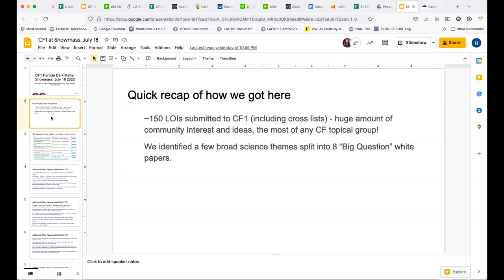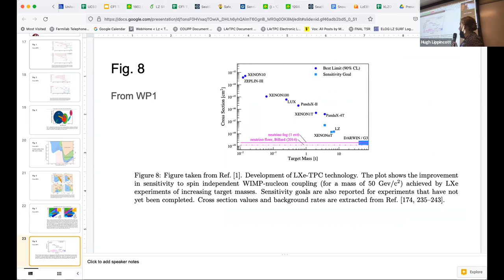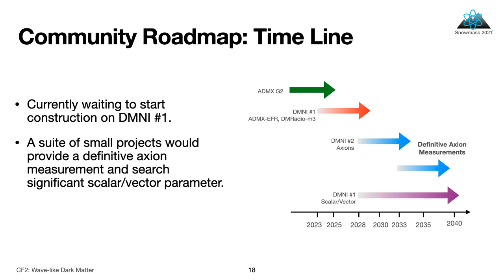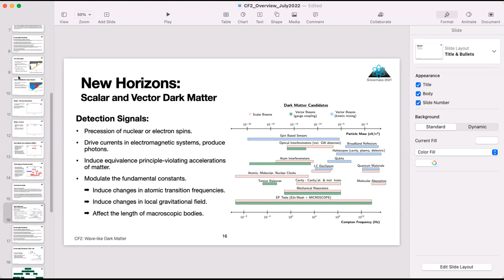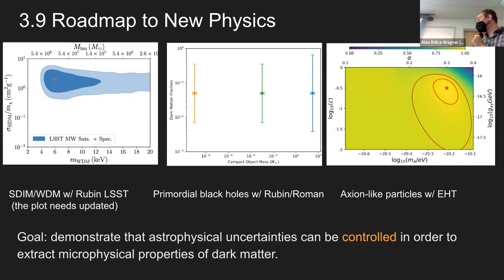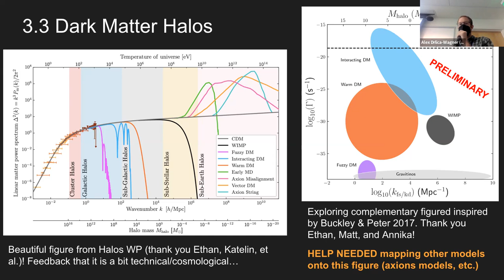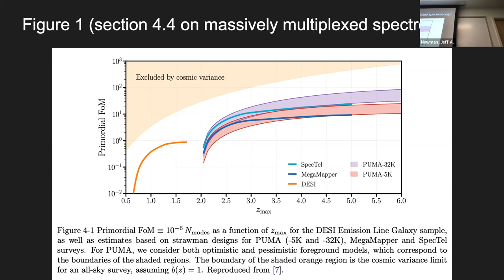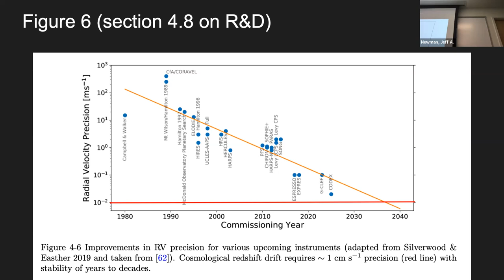CF - 7-18 - CF1 CF2 CF3 CF4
Cosmic Frontier Series of parallel meetings - C1, 2, 3, and 4.